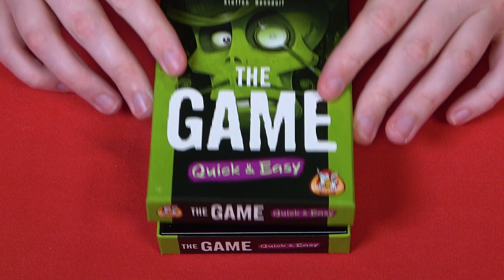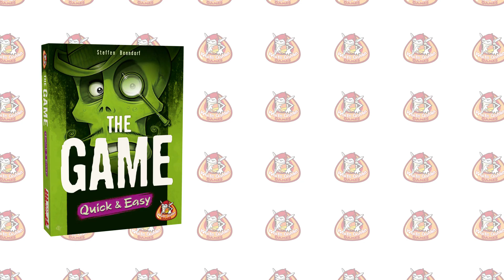Hoe speel je... The Game Quick & Easy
In The Game: Quick & Easy speel je een kaart en pak je een kaart, eenvoudiger kan het niet. Maar vergis je niet: ook al is het THE GAME Quick & Easy – het zal nog steeds niet eenvoudig zijn om dit spel te winnen. Alleen door als team te werken kun je winnen!